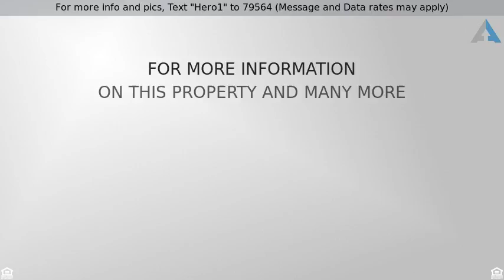Priced at $534,990 - 7556 Southwest Wimbledon Circle South, Wilsonville, OR 97070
For more info and pics, Text "Hero1" to 79564 (Message and Data rates may apply)
Courtside Estates Wilsonville home

Located in the Courtside Estate, this single level Wilsonville home, with additional income potential in lower level ADU. Or Multi-generational living space, has a lot to offer.
Main level living with master on main-open floor plan. Private deck 55' x 8' has wooded view on back of home w/access from master bedroom and family room. Laundry on main level, also features central vacuum, a large pantry storage off kitchen, with Force air gas heat and air conditioning.
Separate entry ADU lower level features 2 bedroom, with full bathroom,  equipped with it's own washer and dryer hook ups, kitchen, dining space, and living room. ADU has secured lockable exterior access and lockable interior access. Shared force air gas heat and air conditioning, separate water heater, non-metered electric, & secluded patio, with private wooded view from patio
 Large lower level bonus area plus second secured exterior entrance and secure interior access to separate storage area, with out interrupting ADU space. 30 year comp roof replaced March 2014. Local shopping, Wilsonville City Parks and trails. Wilsonville Schools, near Wilamette River and freeway access to I-5.